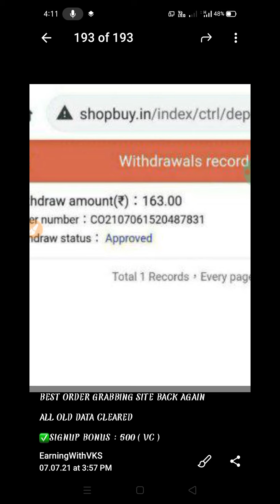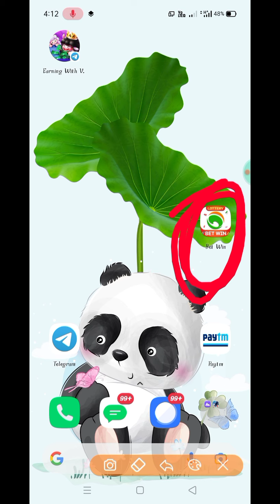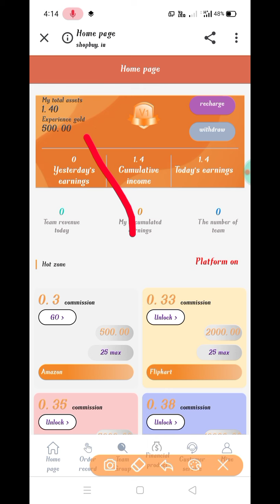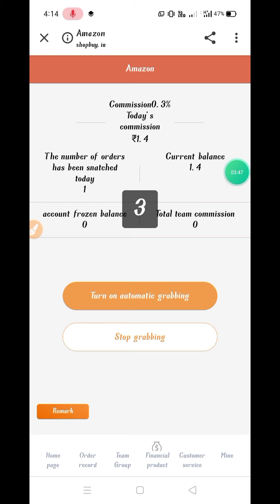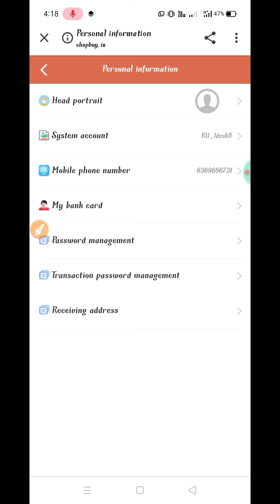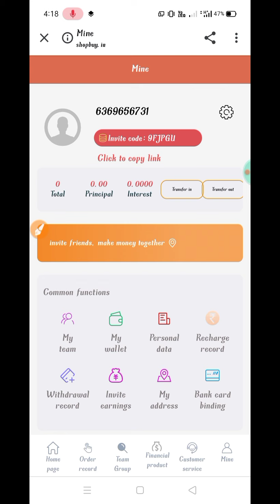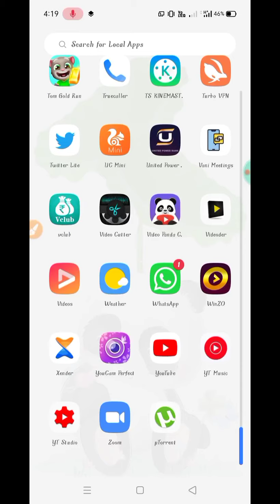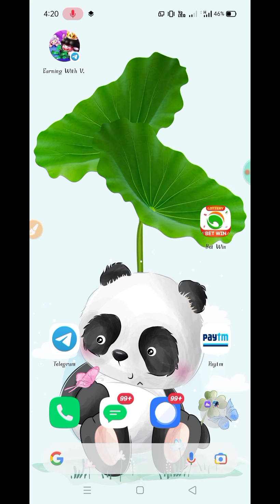2021 July Month Best Order Grapping Website With Payment Proof 🤑| Giveaway Winner Announced 🎉🎁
👆REFER SCRIPT👆

New Earn Website

First register then Download Apk

✔ Withdraw Instant Payments

🎁BEST ORDER GRABBING SITE BACK AGAIN

ALL OLD DATA CLEARED

✅SIGNUP BONUS : 500 ( VC )

✅DAILY EARNING : Upto 60 Rs

✅PER REFER : HIGH COMMISSION

✅WITHDRAW : 100 Rs ( ZERO Tax )

✅Payment Received in 30 Minutes

✔ Refer Money Use To Buy Power bank and Withdraw Money

🤑Instant Withdraw To Paytm Wallet

Reffer Code👇🏻👇🏻

 DBNEPEH